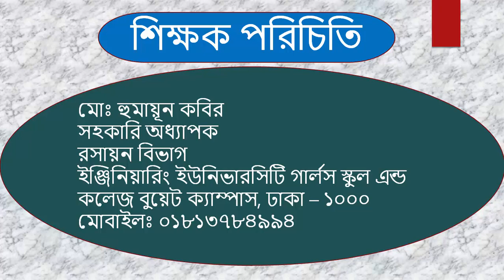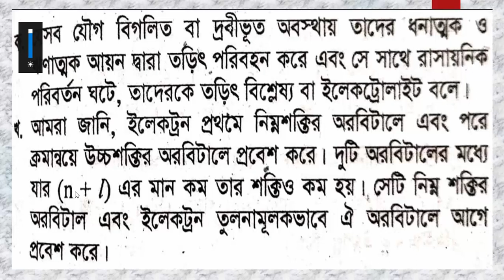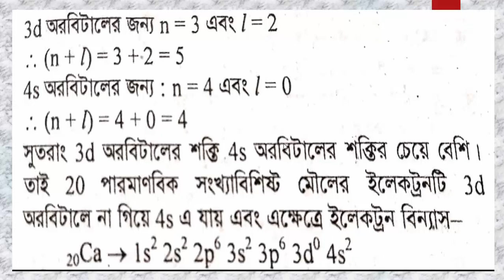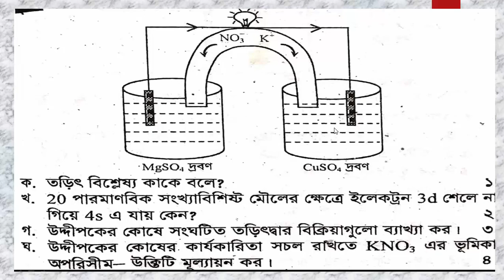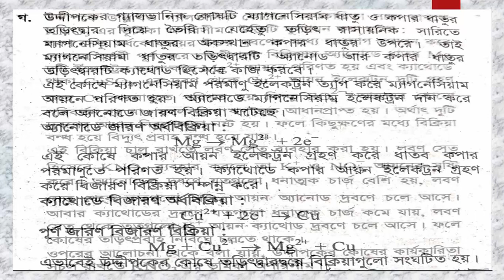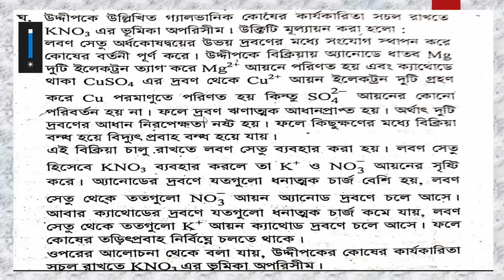৯ম-১০ম শ্রেণী; রসায়ন- -লেকচার ৩২ -সৃজনশীল প্রশ্ন ও সমাধান;Md.Humayun Kabir,Assistant Professor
This video contains creative questions and its solutions.